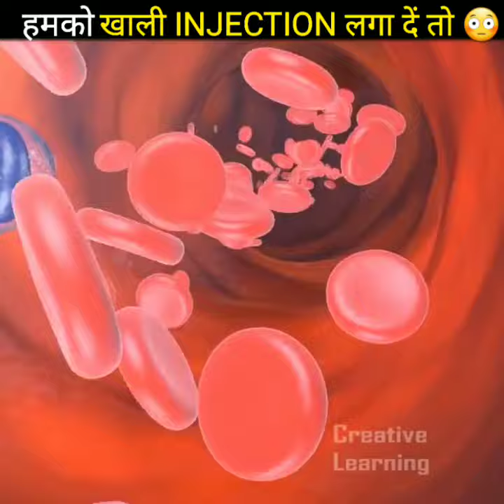हमें खाली INJECTION लगाने पर क्या होगा 😱 What happens when we inject empty syringe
_________________ FACTOHOLIC _________________

♦️ AAP ko yahan UNBELIEVABLE, AMAZING, INTRESTING Facts dekhne ko milenge jise dekh kar aap ka chehra aesa ho jayega 👉 😯 ...

▶️ Aap ko koi SUGGESTION dena ho...
▶️ koi QUESTION puchna ho.
▶️ kisi TOPIC se related VIDEOS chaiye ho...
▶️ aap ko koi. chalo chodo 😂

🔶️ To Aap COMMENT kar sakte ho.

📱 E-MAIL kar sakte ho .

🔥 Ya humare paas INSTAGRAM की भी सुविधा है 😂

Or batao SAB BADHIYA 🤗...

🔴 TAGS jo mujhe use karne padenge 😂

🔵 Related SEARCHES.. (sab aesa hi likhte haina)

random hindi facts
random facts in hindi
top enigmatic facts in hindi
What happens when we inject empty syringe
vaccine
Kya hoga agar khaali injection lag jaaye
Khali injection lagane par kya hota hai
khali injection lagane se kya hota hai
human body facts
Talent bunch facts